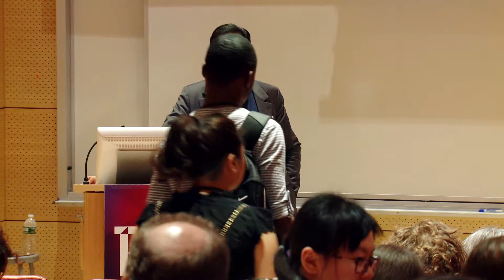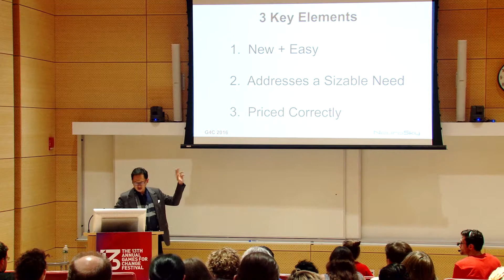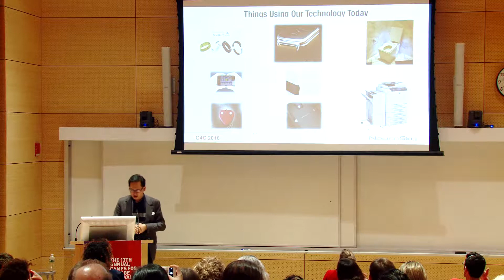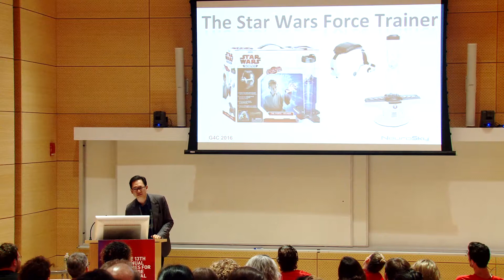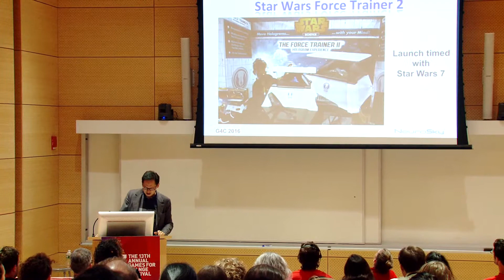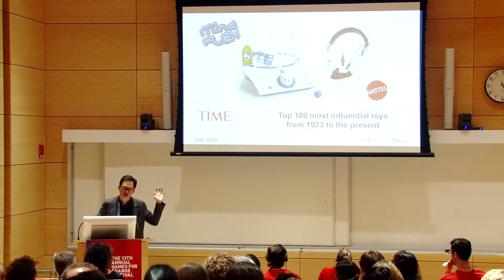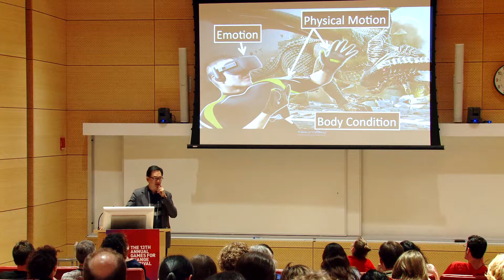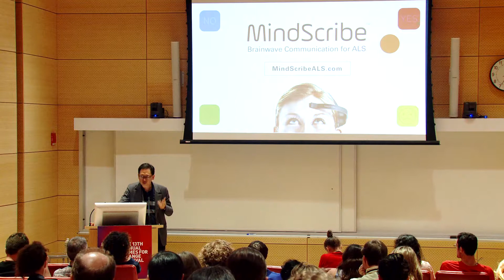How We Bridged the Gap Between Science Fiction and Reality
In 2009, Star Wars Force Trainer and MindFlex hit the holiday season with a big splash. In the next few years, these products were covered by all kinds of popular TV and talk shows. They even made front pages on mainstream newspapers and magazines worldwide. NeuroSky shares the journey of bringing a technology that’s ahead of its time to the mainstream consumers. It took a year to build the product but almost two years to solve the challenge of bringing EEG brainwave technology to the masses. Stanley Yang discusses the ups and downs of strategic decisions before the first product launch.

Speaker:
Stanley Yang (CEO, NeuroSky, Inc.)